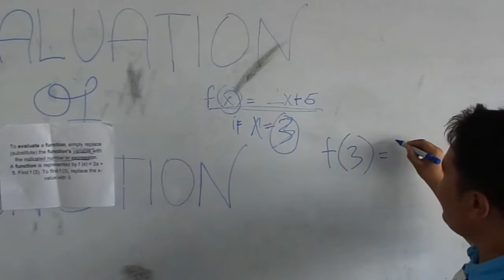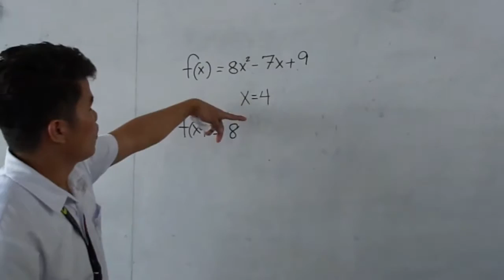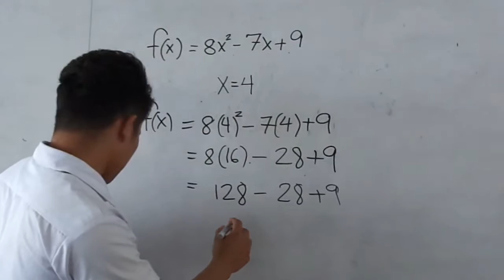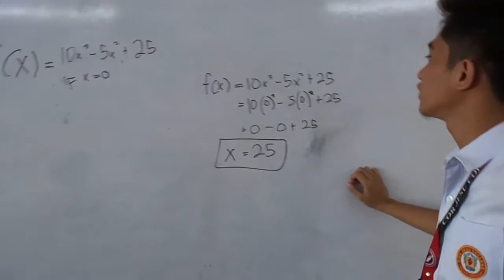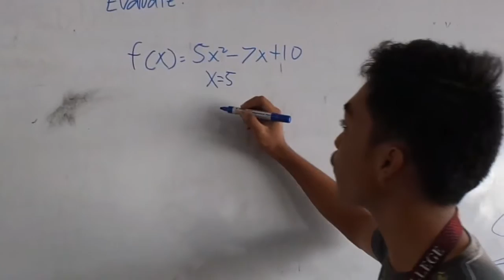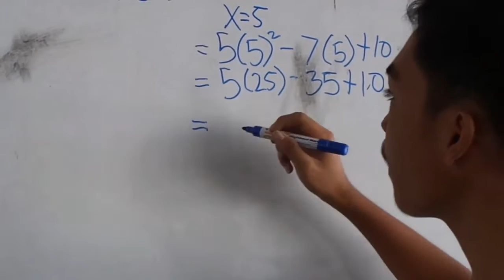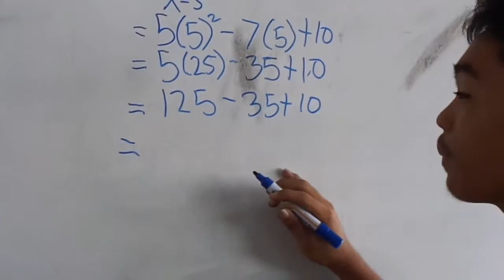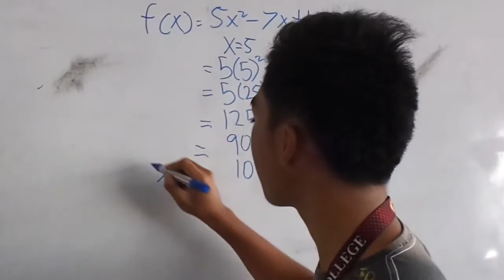General Mathematics PT(EVALUATION OF FUNCTION), St. Januarius (IA-2), Group 7.